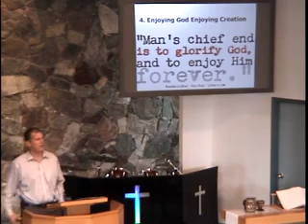Terrace CRC, the glory of creation [2/2]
the glory of creation by Pastor Joel Ringma on Sunday_Sep-20_2015